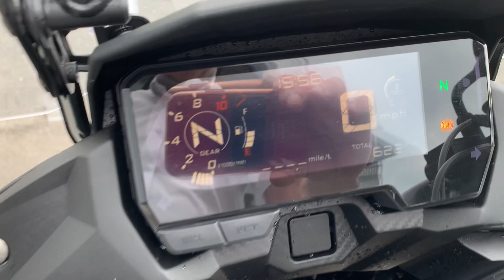SF69ZZW Honda CB500X